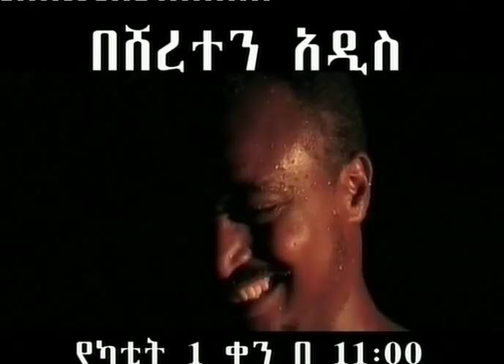Sara Movie Inaguration Ceremony , Sheraton Addis, Ethiopia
"Sara" Ethiopian Premier Movie.
Authored and Directed by Director Helen Tadesse. Presented by Tilahun Gugsa Advertising and Artistic Promotions, Addis Ababa, Ethiopia 2007